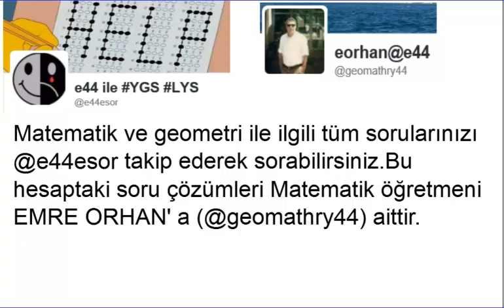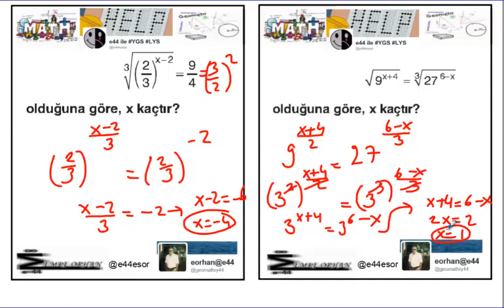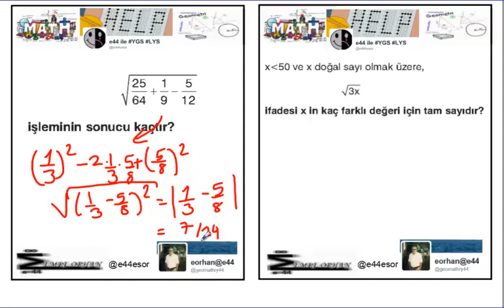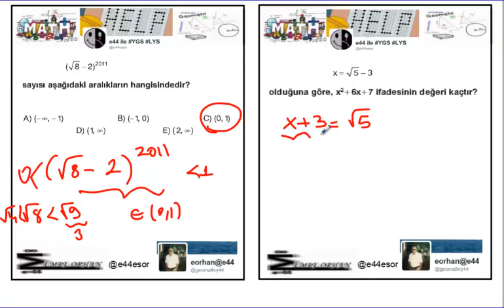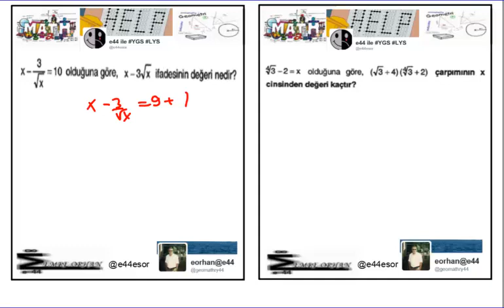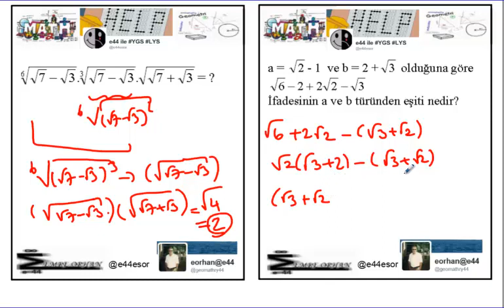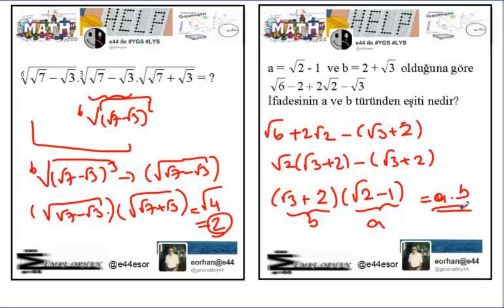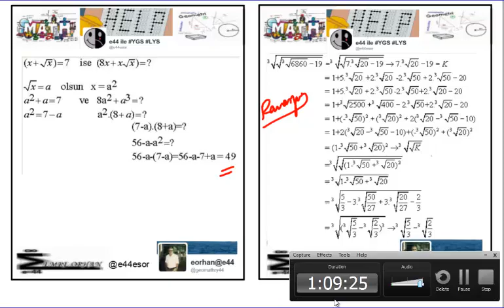KÖKLÜ SAYILAR PERİSCOPE DERSİ by @e44esor EMRE ORHAN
Matematik öğretmeni EMRE ORHAN(e44) ın PERİSCOPE ta @e44esor hesabında canlı olarak çözdüğü KÖKLÜ SAYILAR soru çözüm videosudur.